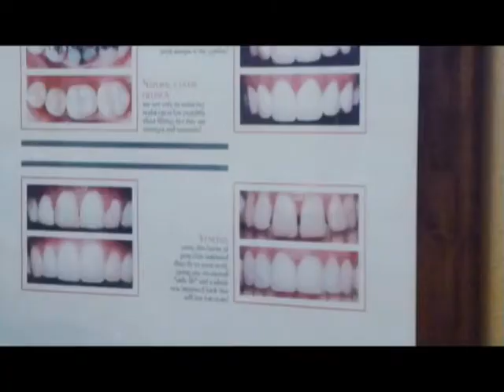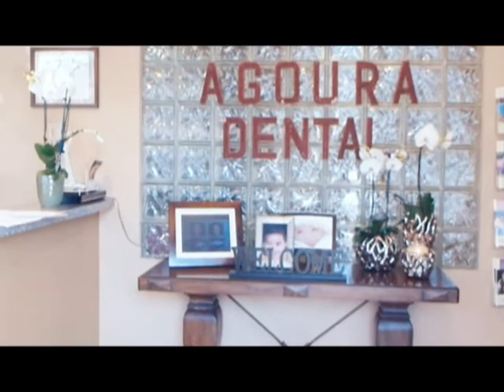Malibu Dentist Tartar Removal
Agoura Dental

ntal Practice
%///50_342^98*400000^sin48 +61{tan42}____^5*30000@2_14%900000sin%34